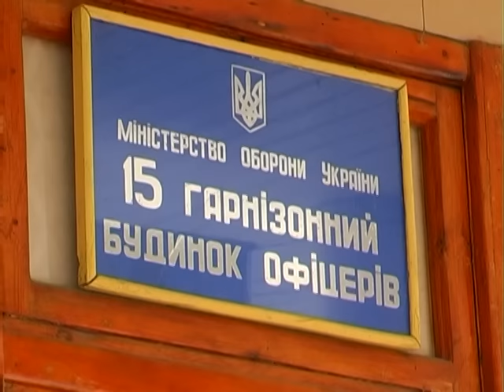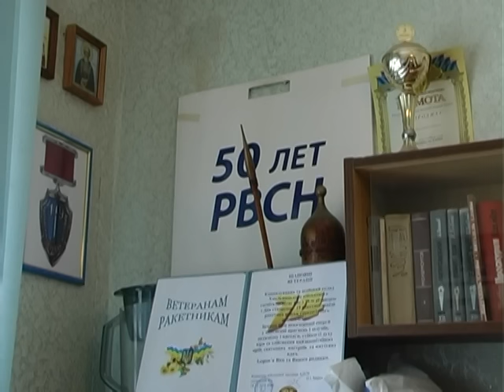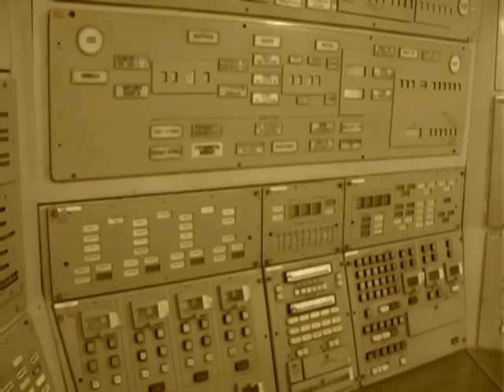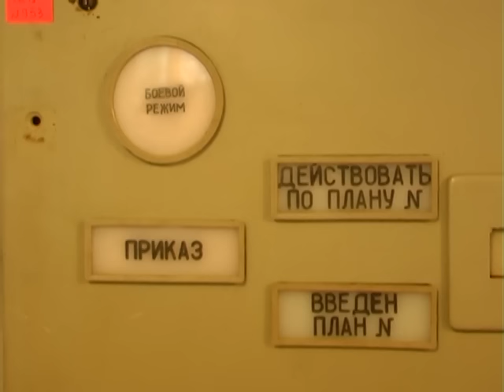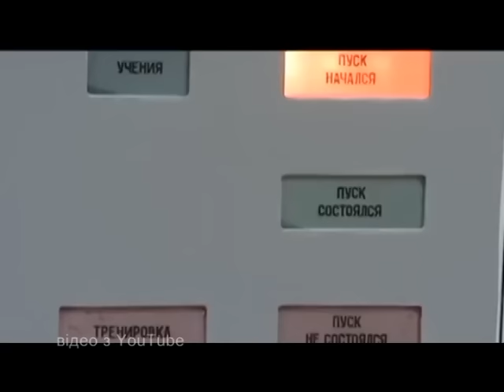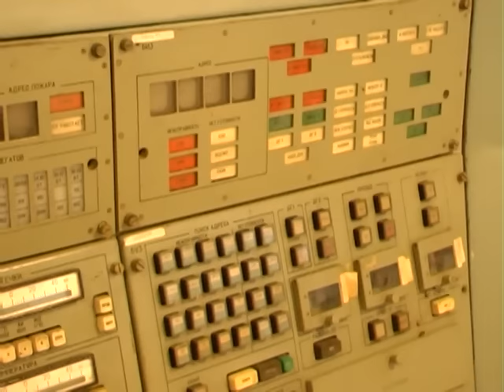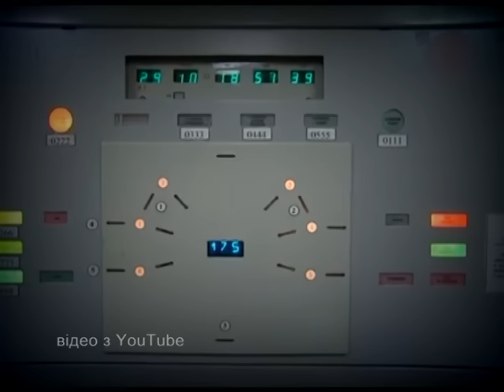Вулиці рідного міста (Ракове - 2) 15.02.17